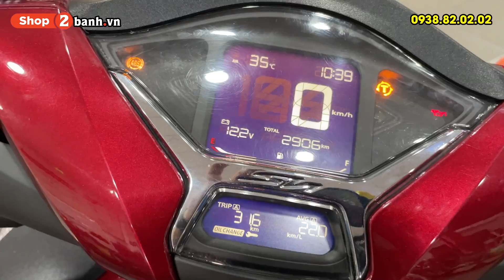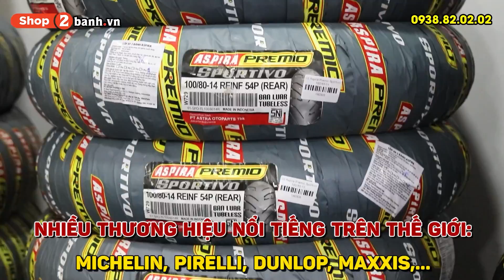Honda SH350i vệ sinh nồi ở odo 2.900 km có sớm không? Kết quả ối giời ôi nhớt không?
Vệ sinh nồi xe SH350i là việc bảo dưỡng cơ bản giúp làm sạch những bụi bẩn được hình thành từ quá trình vận hành xe ga trong thời gian dài.
Vệ sinh nồi giúp khắc phục một số lỗi do bộ nồi dơ như: Xe đi không êm, không bốc, ì máy, hao xăng, rung đầu khi lên ga...
Shop2banh.vn - Phụ tùng & Đồ chơi xe máy:
☎ Quận 4: 359A Tôn Đản, P.15, HCM
☎ Gò Vấp: 687 Phan Văn Trị, P.7, HCM
☎ Quận 10: 415 Tô Hiến Thành, P.14
☎ Quận 9: 61A Đỗ Xuân Hợp, P.Phước Long B
☎ Hóc Môn: 36/6 Phan Văn Hớn, Bà Điểm
☎ Q.Bình Tân: 621 Tỉnh Lộ 10, P.Bình Trị Đông B
☎ Q.Thủ Đức: 1007 Kha Vạn Cân, P.Linh Tây, HCM
☎ Q.Tân Bình: 457 Hoàng Văn Thụ, P.4, HCM
☎ Q.Tân Phú: 309 Vườn Lài, P.Phú Thọ Hòa, HCM
☎ Q.Bình Thạnh: 56 Nguyễn Văn Đậu, P.6, HCM
☎ Q.Gò Vấp: 557 Lê Văn Thọ, P.14, HCM
☎ Quận 11: 83 Hàn Hải Nguyên, P.16, HCM
☎ Quận 7: 845 Trần Xuân Soạn, P.Tân Hưng, HCM
☎ Bình Dương: 19 Đại Lộ Bình Dương, P.Lái Thiêu, TP.Thuận An
☎ TP.Biên Hoà: 313 Đồng Khởi, P.Tân Mai
Bán xe máy nhập khẩu: xenhap2banh.vn
Giá xe Vario nhập khẩu: giaxevario.vn
Shop bán phụ tùng đồ chơi xe: shop2banh.vn
Diễn đàn xe máy Việt Nam : 2banh.vn
Thông tin giá xe máy Việt Nam: giaxe.2banh.vn